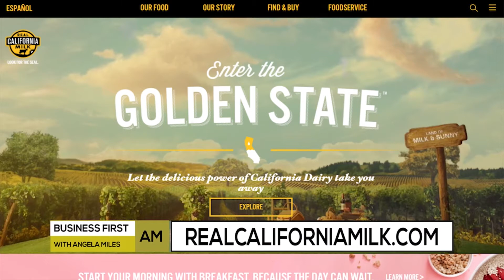DAIRY AND DOLLARS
In Dairy and Dollars, Dr. Bruce German, Food Chemist & Director of the UC Davis Food for Health Institute on how dairy farmers are getting squeezed and how we can help them and ourselves with healthy, nutritious milk!

PROVIDED BY:  REAL CALIFORNIA MILK / REALCALIFORNIAMILK.COM